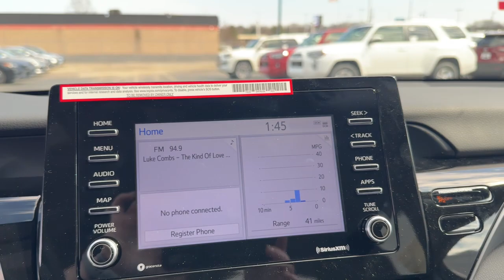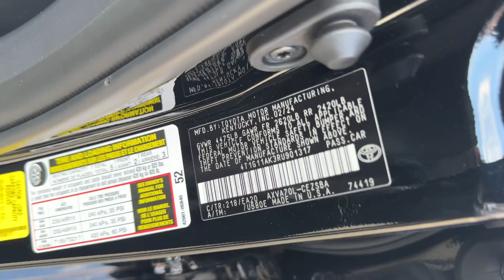2024 Toyota Camry Akron, Wadsworth, Canton, Barberton, Copley, OH R0353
Midnight Black Metallic New 2024 Toyota Camry SE available in Akron, Ohio at Summit Toyota. Servicing the Wadsworth, Canton, Barberton, Copley, OH area.

Summit Toyota
1535 Vernon Odom Blvd

Price Includes ToyotaCare is a no cost maintenance plan with 24-hour roadside assistance. The ToyotaCare plan covers normal factory scheduled service for 2 years or 25000 miles whichever comes first1. 24-hour roadside assistance is also included for 2 years regardless of mileage. 28/39 City/Highway MPG